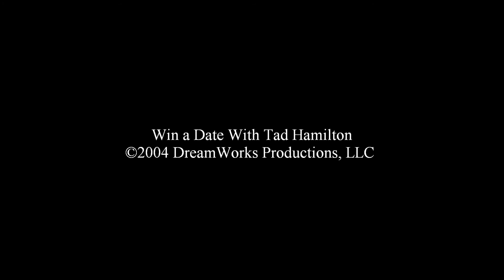Win a Date With Tad Hamilton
This scene from Win a Date With Tad Hamilton was submitted for an audition.